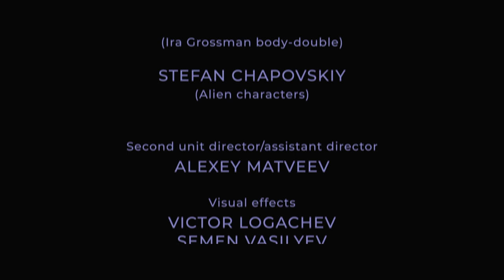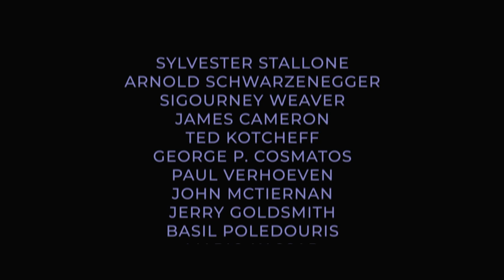WAR GENE (2020) - Multi-Award Winning Short Film/Trailer (Action/Sci-Fi)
War Gene is an independent action/sci-fi project inspired by the iconic 80's movies, written and directed by Stefan Chapovskiy.
"1984, a team of rangers on a punitive expedition in Colombia jungle gets abducted by aliens. During the experiment, conducted on the space station, humans are forced to pass deadly tests, competing with warriors from other worlds."
We have a goal to capture the attention of some production film companies and then to make a feature film War Gene.